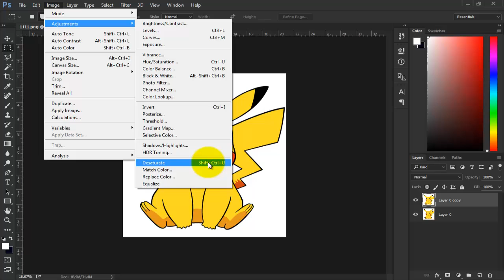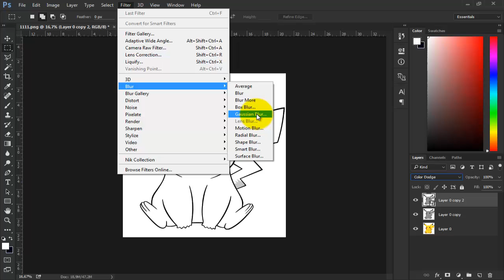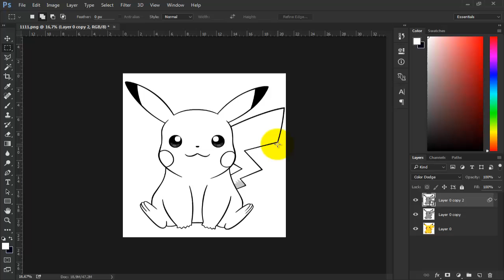درس 159 : كيف تحول أي صورة الى رسم قابل لتلوين بواسطة Photoshop